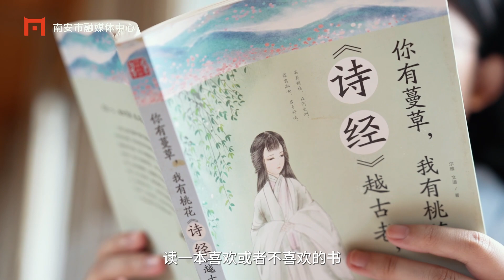Nanan Yingdu lotus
Today, cicadas sing to welcome the summersolstice, the breeze caresses the new buds.
At this time, the weather is hot, the rain is abundant, the day is long, the grass is rich and the frogs are singing.
Summer solstice has arrived, lotus gradually bloom.
The fresh breeze is refreshing.
Walking around the lotus pond, find the beauty of lotus leaf.
Listening to the cicadas, a unique symphony.
Let's go to Nanan Yingdu, a windy place, enjoy the summer scenery.